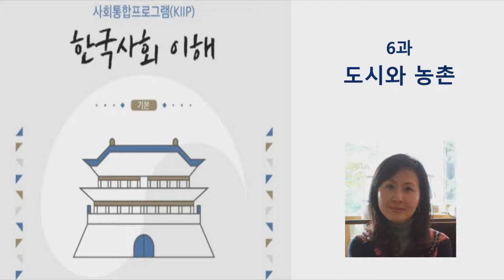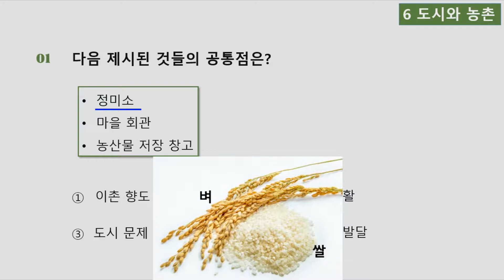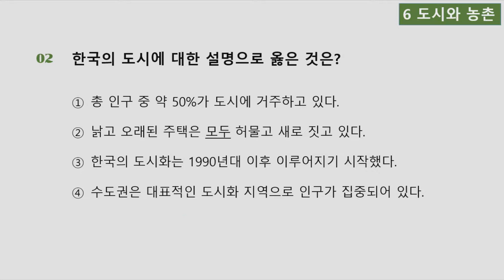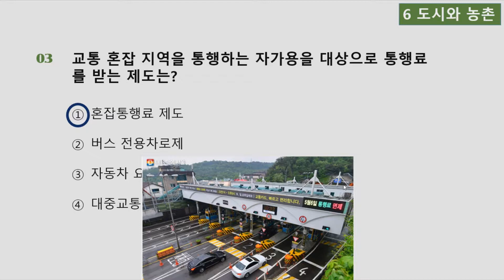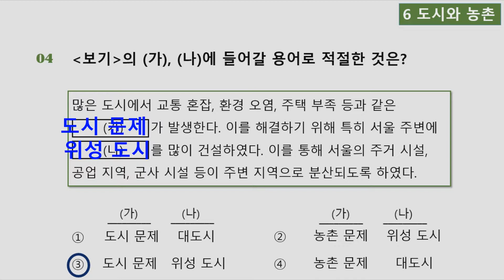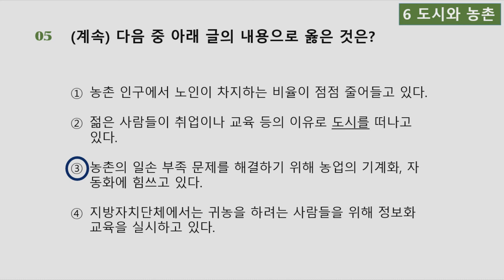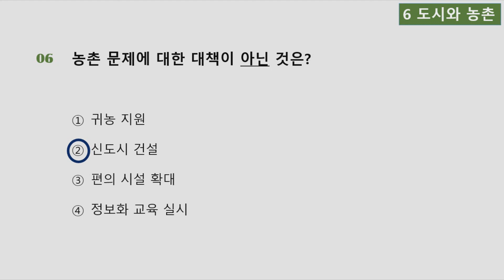사회통합 종합평가 예상문제_6과 도시와 농촌_한국사회이해 [한국쌤]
사회통합프로그램 (KIIP) 교재 "한국사회 이해" 각 과의 단답형과 객관식 문제 풀어봅니다. 약 10분 분량으로 쉽게 설명합니다.